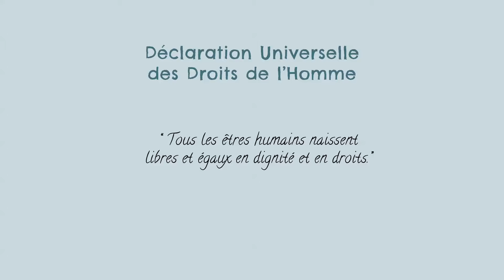Les droits humains en deux minutes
Une vidéo éducative qui explique de manière simple et concise ce que sont les droits humains.
Elle est destinée aux jeunes de 13 à 20 ans et a vocation à être utilisée dans le contexte scolaire également par les enseignant·e·s.